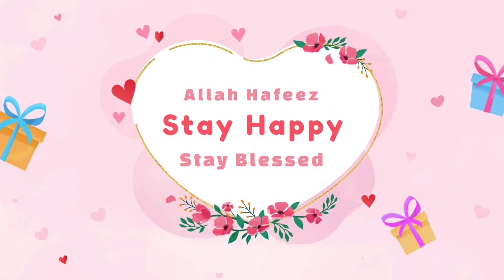// Uncut vlog//Random vlog//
👉If you like any part of my vlog please like👍  📋AND share📢...

Anthia karim's all in one channel 👇
My online Page :
Dhupchaya //ধূপছায়া 👇